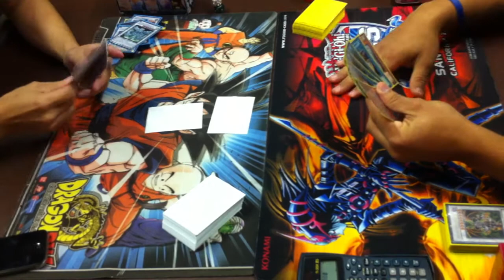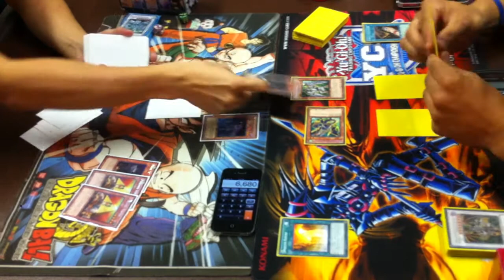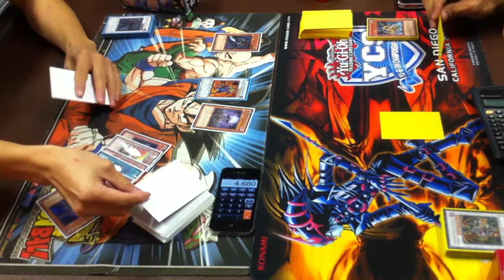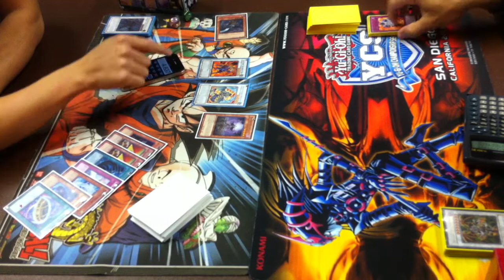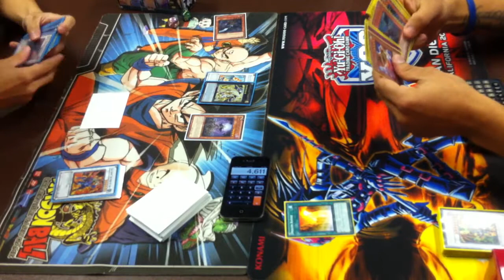YUGIOH! Zombie vs. Dragunity G3